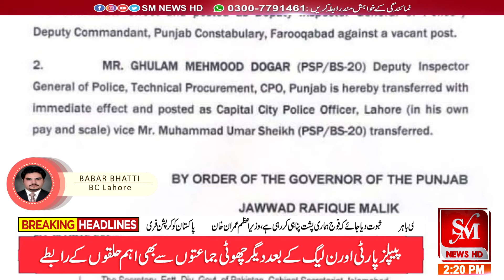لاہور : سی سی پی او عمر شیخ کو عہدے سے ہٹا دیا گیا ۔